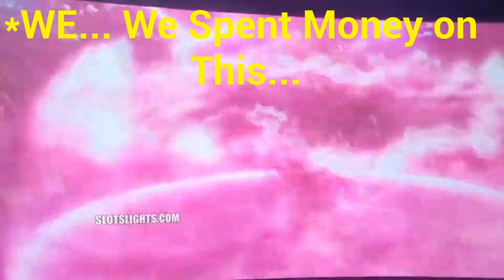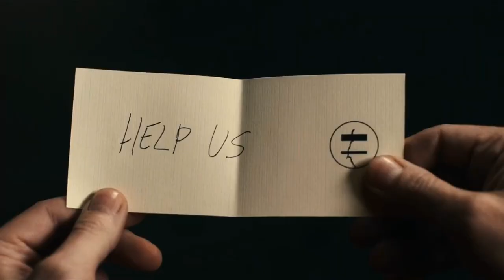The Menu is a MUST Watch - The Art of Satire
THE MENU is a unique blend of horror, suspense, and comedy which already makes it worth watching! But, part of why the comedy works so well is that it roots itself in a satire of something we can all relate to: content creation and consumption.